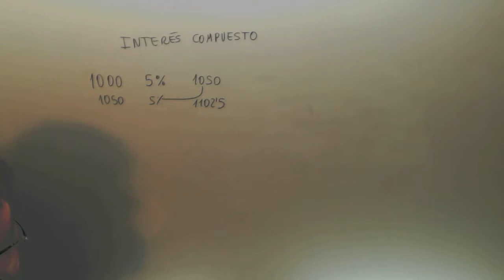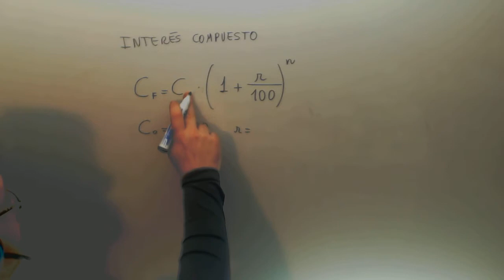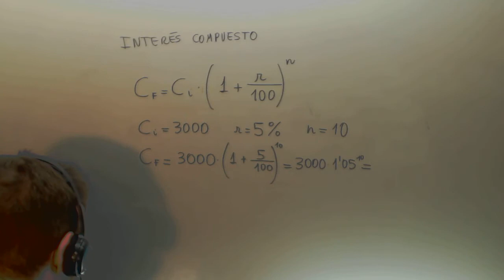Interes compuesto Matematicas 4º ESO A Academia Usero Estepona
Interes compuesto Matematicas 4º ESO A